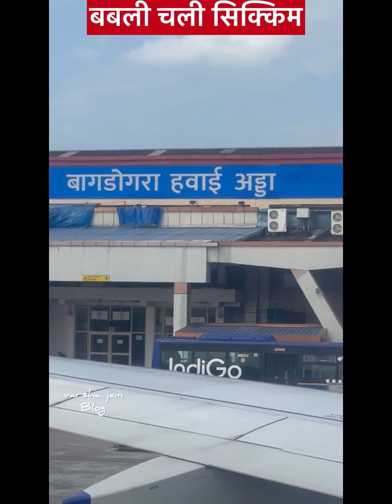बबली चली दार्जिलिंग 🥳🤪 // # Darjeeling // # Sikkim // Bagdogra // Gangtok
hi i am varsha jain" varsha ki rasoi " is about- health, cooking, fitness, travel , blogging, gardening, painting, social awareness and psychology .